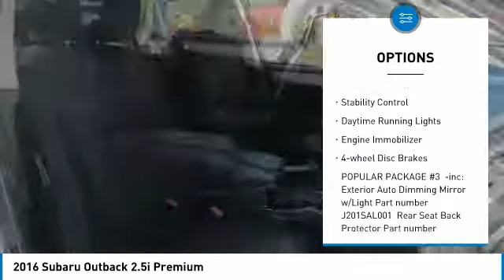2016 Subaru Outback KC13469A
This 2016 Subaru Outback Premium AWD has a CARFAX One-Owner. Clean CARFAX. 25/33 City/Highway MPG. Here are some of the features: 2.5L 4-Cylinder DOHC 16V CVT Lineartronic 17 x 7.0 Aluminum Alloy w/Silver Finish Wheels, 6 Speakers, Aha, Air Conditioning, AM/FM radio: SiriusXM, Auto-Dimming Rear View Compass Mirror w/Homelink, CD player, Cloth Upholstery, Exterior Parking Camera Rear, Front Bucket Seats, Front Center Armrest w/Storage, Heated front seats, Moonroof Package & Power Rear Gate, MP3 decoder, Power driver seat, Power Moonroof Package, Power Rr Gate w/ Automatic Close & Height Memory, Power steering, Power windows, Radio: Subaru Starlink 7.0 Multimedia Plus System, Remote keyless entry, Smartphone Integration, Steering wheel mounted audio controls, Vehicle Information Display.At Tempe CJDR and Kia, we are committed to providing our customers with SAFE and RELIABLE vehicles at the RIGHT PRICE! All pre-owned vehicles are subject to an extensive 110 point inspection, and ALL reconditioning costs are already included in the price of the vehicle. NO HASSLE. NO GIMMICKS.Awards:* 2016 IIHS Top Safety Pick+ * 2016 KBB.com 10 Best All-Wheel Drive Vehicles Under $25,000 * 2016 KBB.com 10 Most Comfortable Cars Under $30,000 * 2016 KBB.com 16 Best Family Cars * 2016 KBB.com Best Resale Value Awards * 2016 KBB.com Brand Image Awards